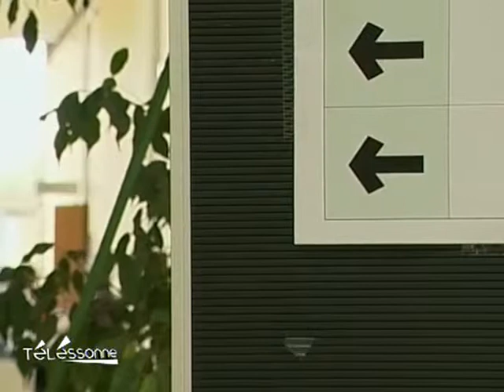Procès de l'infirmière de Viry-Châtillon : 2ème jour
Mercredi au deuxième jour du procès, tous ont pointé du doigt la dose mortelle de morphine administrée à la victime, une vielle dame de 76 ans atteinte de la maladie d'alzheimer. (DROITS RESERVES . Pour toute exploitation sur TV, web, mobile, aller